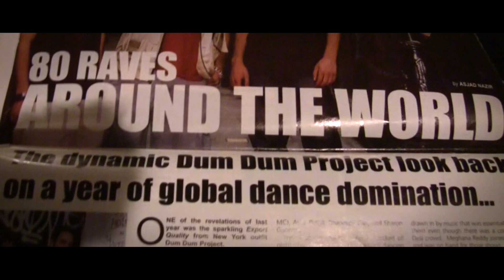Brooklyn Shanti - "Blade Runners" ft. Vayu, Tanjina Islam & DJ Lokash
Shot / edited by Brooklyn Shanti on location in Mumbai and Kolkata. Premiered with Bobby Friction via BBC Jan 10, 2018.

Produced & tracked by Brooklyn Shanti @ the Diplomat Hotel, Mumbai
Vocals: Brooklyn Shanti, Tanjina Islam, Vayu
Cuts: DJ Lokash

Special thanks for extra biryani / love, inspiration & support from the following people (in no specific order):
Sean Dinsmore aka DJ Cavo (Dum Dum Project), Fab 5 Freddy, LenArt, HHB, Poju, General Zoos (Reggae Rajahs), Major C, Hambone & the Cavanaugh knot tie clan, B2 family, our Mumbai / Delhi / Kolkata / Gujrat / Pune & Bangalore massive...more Dum Dum Project vibes coming in 2018...thank you for the decades of support!